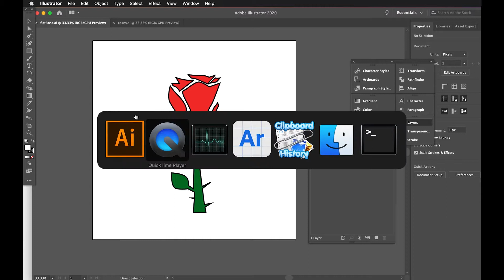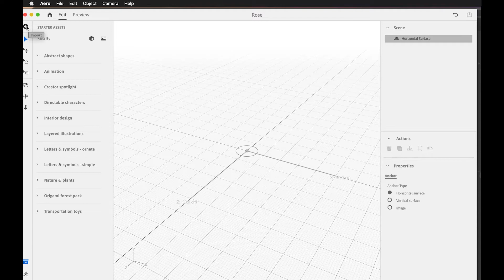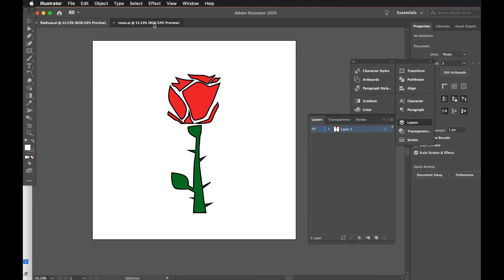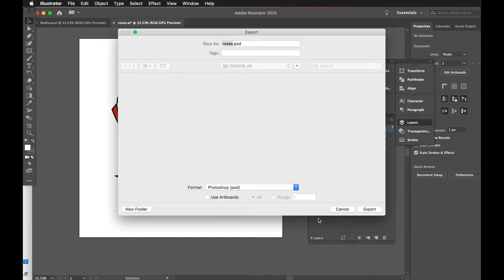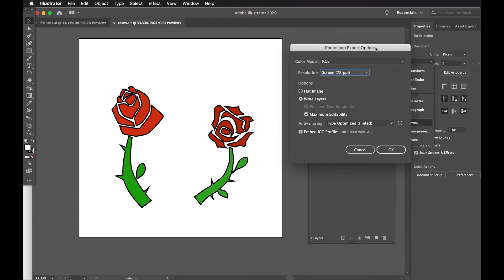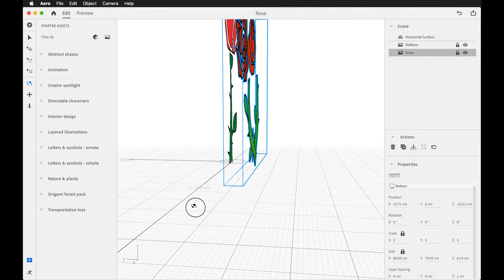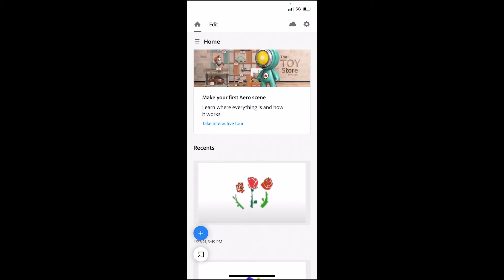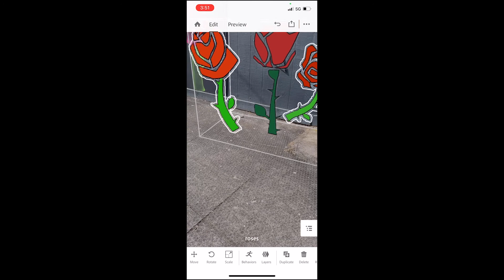Adobe Illustrator to Adobe Aero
This is a video tutorial that shows how to bring assets create in Adobe illustrator into Adobe Aero. The desktop app is used to create a scene that is then loaded on a phone to create an augmented reality experience.